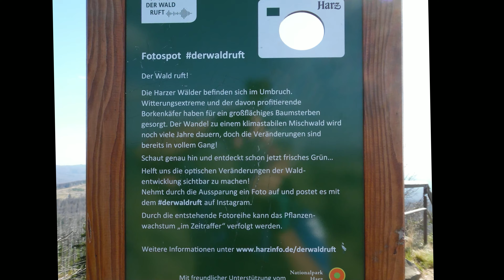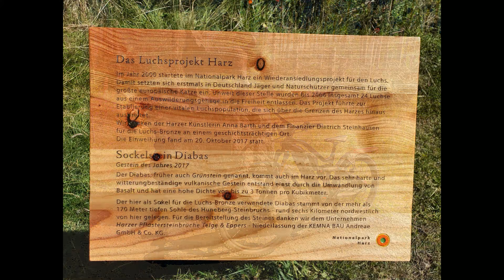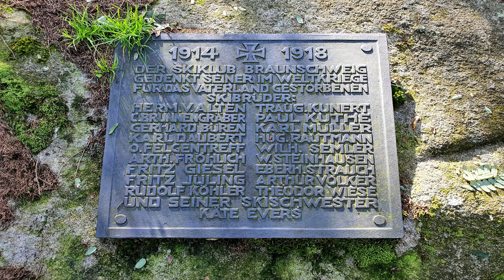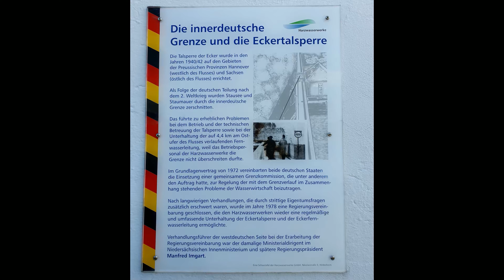Biketour im Oberharz mit Brocken, Eckertalsperre und Wurmberg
Im Jahr gibt es nur wenige Tage wo der Brocken frei von Wolken ist. So einen Tag habe ich mir ausgesucht um den und den naheliegenden Wurmberg einen Besuch abzustatten.